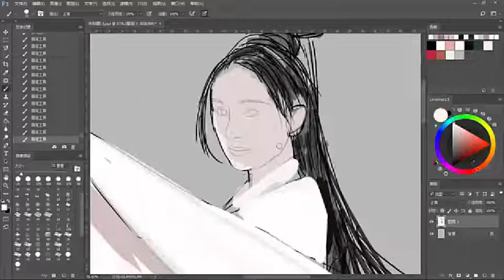CorelDRAW 2021 Full Tutorial for Beginners 初学者完整教程 #590